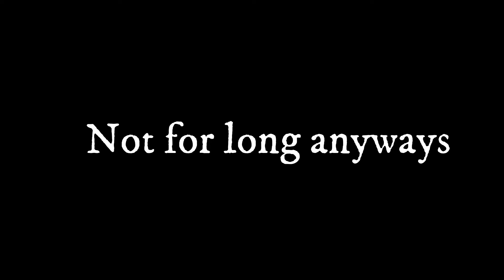Geometry Dash || El Dorado by LmAnubis (Insane Demon)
This is a really good level. These are honestly some of the worst fails I've had in a long time. I think this may be my best video yet! Enjoy!

Name: El Dorado
By: LmAnubis
In-Game Rating: Insane Demon
Personal Rating: Hard/Insane Demon
ID: 11904920
Song: -Thunderzone V2-
By: Waterflame